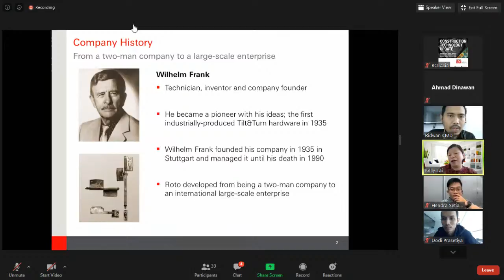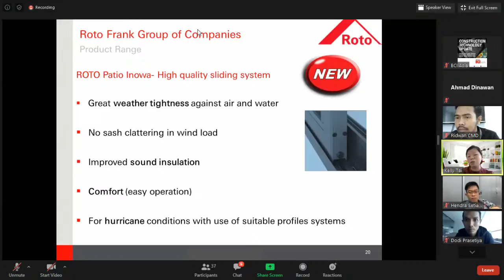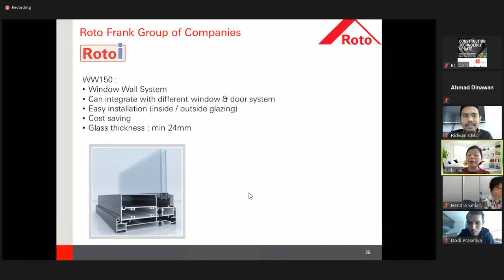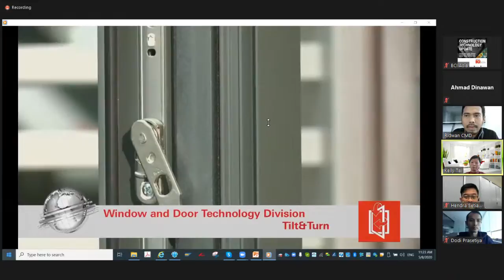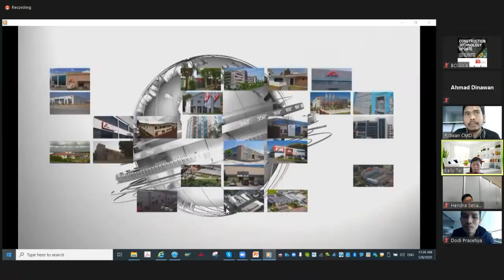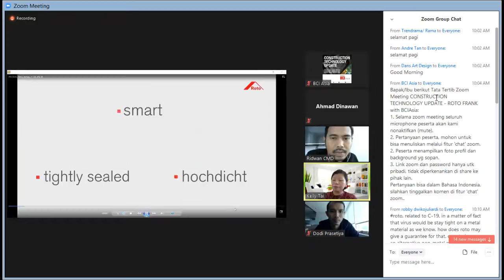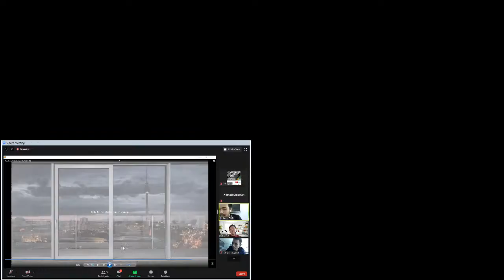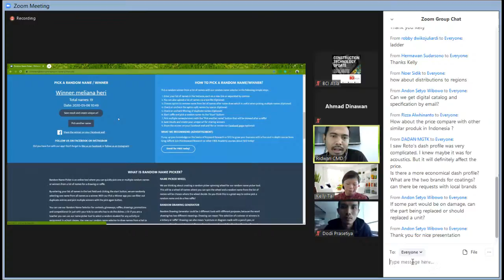Recorded Webinar : CONSTRUCTION TECHNOLOGY UPDATE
Recorded Online Seminar: "CONSTRUCTION TECHNOLOGY UPDATE"

Diselenggarakan dalam momentum WFH, karena pandemi Virus Covid-19 yang sedang melanda dunia saat ini.

Klik Jempol (thumb up) dan nyalakan gambar lonceng nya.
Terima Kasih.